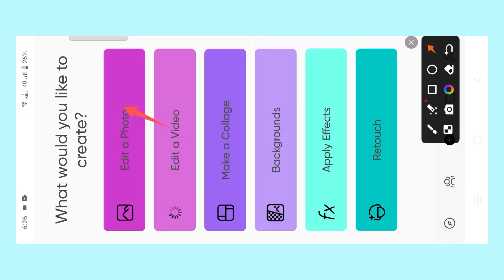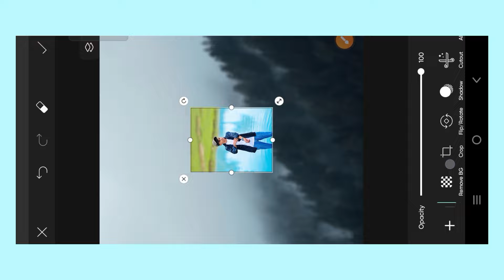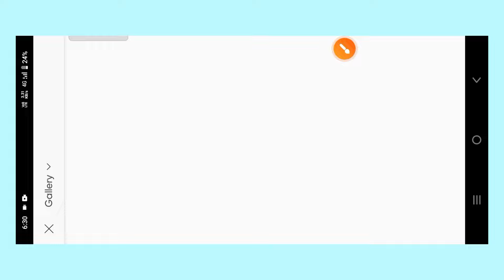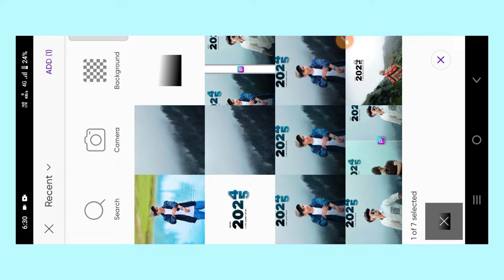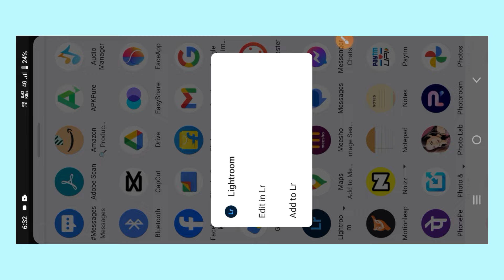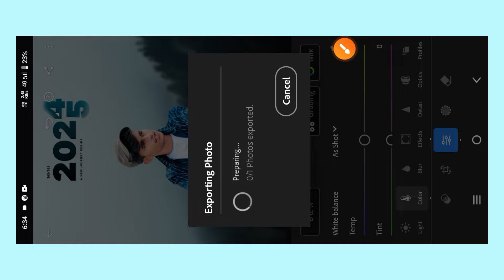Instagram Viral New Year Photo Editing 2025 || Happy New Year Photo Editing 2025 || PicsArt Editing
Instagram Viral New Year Photo Editing 2025 || Happy New Year Photo Editing 2025 || PicsArt Editing || MRS Pictures

2025 new year photo editing tutorial
instagram viral new year photo editing 2025
picsart new year photo editing 2025
happy new year photo editing PicsArt
2025 happy new year photo editing